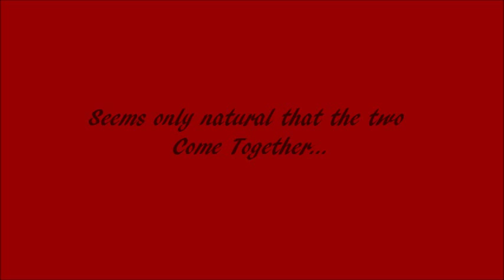Dirty Sexy Love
Video of our favourite good/bad but ultimately sexy boys played by Aidan Gillen